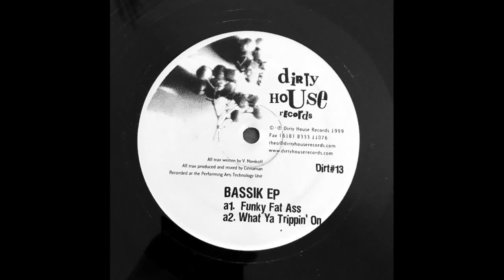Bassik - Funky Fat Ass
Dirty House Records, 1999